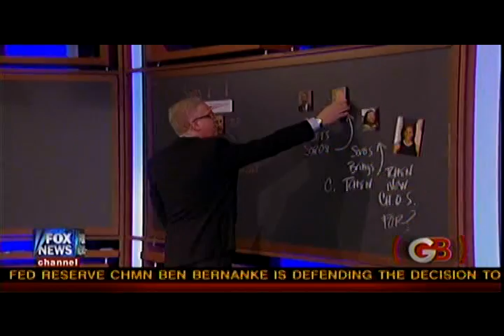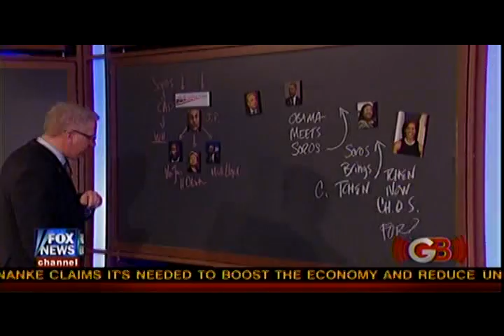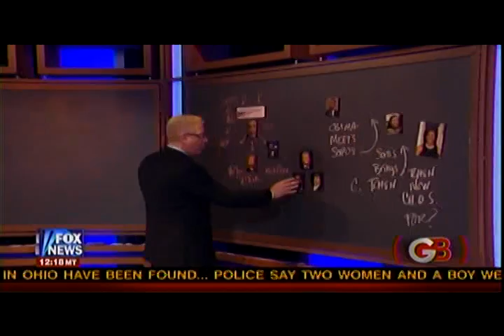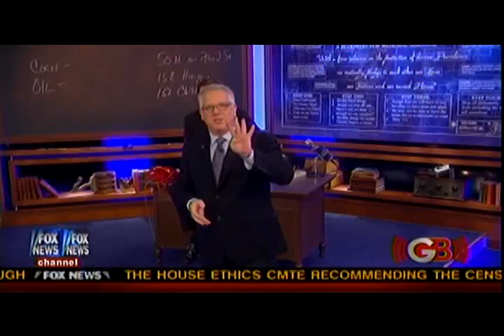Glenn Beck-11/18/10-B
permits copying of someone else's works without asking permission;

there are rules when it applies. It is based on free speech rights

provided by the First Amendment to the United States Constitution.